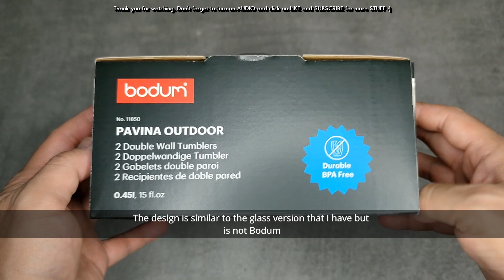Bodum Pavina Outdoor 2 pcs Double Wall Tumbler 0.45l 15oz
This is the Bodum Pavina Outdoor 2 pcs Double Wall Tumbler 0.45l 15oz.

Alternatively, you can click on some of the alternatives that I have found on Amazon: